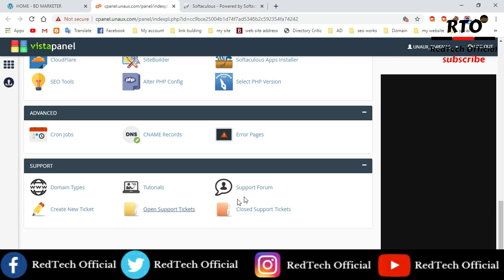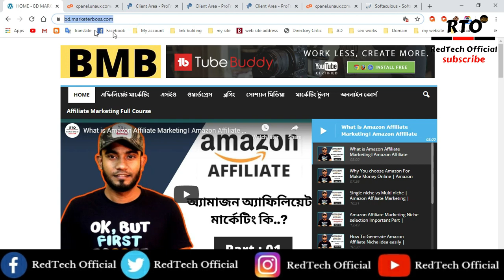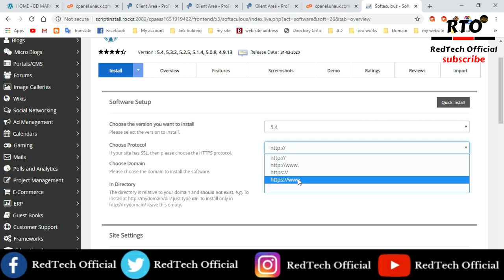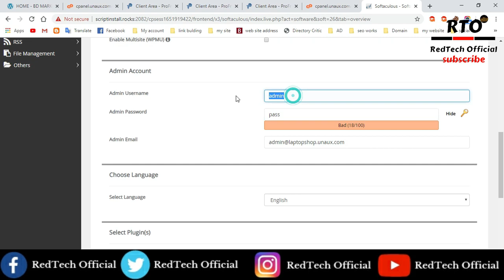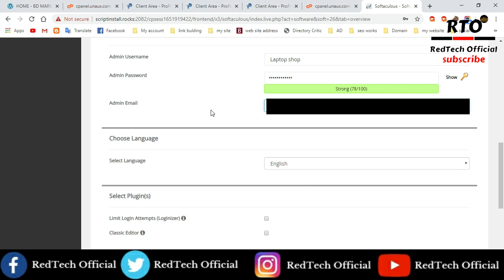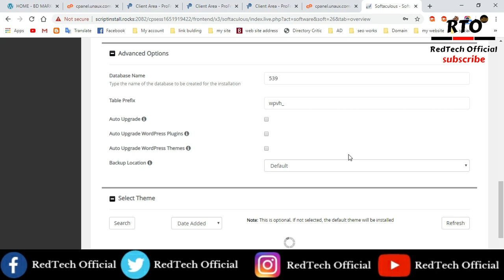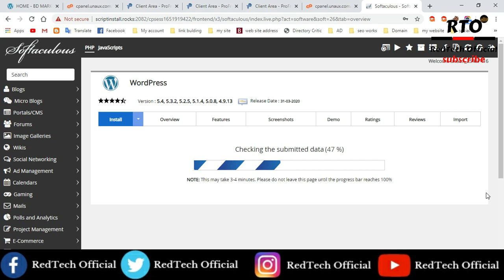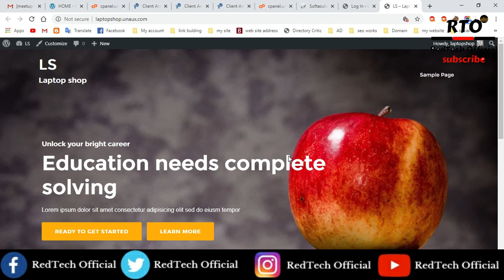How to Install Wordpress For Amazon Affiliate Marketing 2020 | Wordpress Installation For Affiliate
You can learn Here:

01: Earn money with Amazon affiliates
02: Affiliate marketing for beginners
03: Amazon associates program
04: Affiliate Marketing Bangla
05: Amazon affiliate in Bangla tutorial
06: Amazon affiliate  marketing full course
07: Make Money Online 2020

02.  I will try to  uploading good quality content frequently to your YouTube Channel and really trying hard to make it